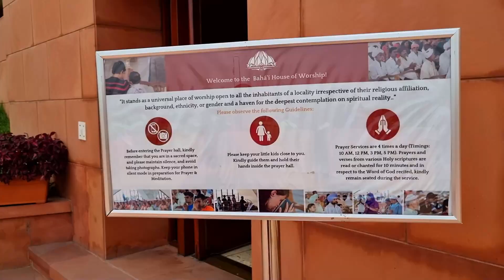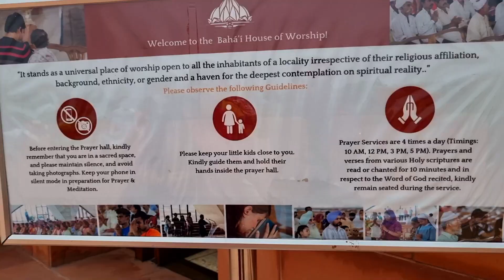Lotus temple | Lotus Mahal | Vlog 45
lotustemple@snapshotwithgc

Enjoy the visit to one of the most beautiful places in Delhi the Lotus Temple.
It is a Bahai House of worship that promotes unity of all religions. The lotus temple has 27 beautiful petals and is surrounded by a clean and well-maintained garden area full of greenery. Its structure has won a lot of architectural awards. The place is daily visited by a lot of Indian and foreign tourists.